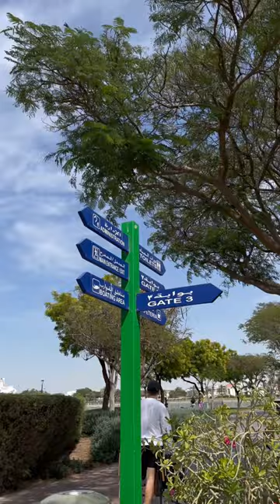Park Day! 🌅🌥️✨minivlog